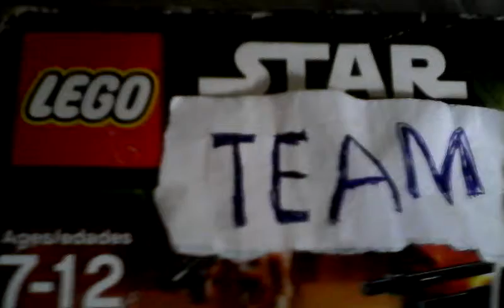Lego Star Team is now available on DVD and blu-ray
Lego Star Team is now available on DVD!